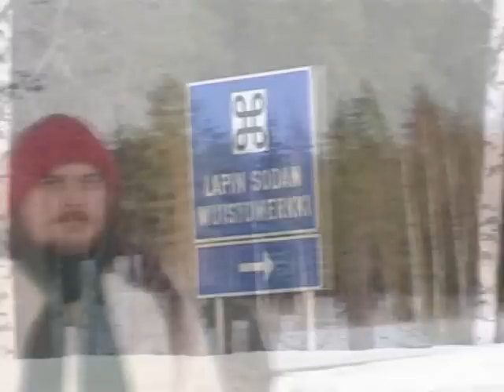Kunnioitus, veteraanit ja kaikki 59 muuta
Lapin sodan muistomerkki sijaitsee Pudasjärven Hetekylän tienhaarassa. Muistomerkki paljastettiin 2.7.1994.

Suomen hallitus oli pyytänyt 2.9.1944 Neuvostoliiton vaatiman aselevon edellytyksenä maahan Venäjän-sotaretkellään asettuneiden saksalaisten joukkojen poistamista kahden viikon kuluessa. Kun Pohjois-Suomessa ollut yli 200 000 miehen vahvuinen 20. vuoristoarmeija ei noudattanut määräaikaa ja vaaransi välirauhasopimuksemme, Suomen marsalkka C. G. E. Mannerheim antoi ylipäällikkönä käskyn ryhtyä aseellisiin toimiin sitä vastaan. Tehtävään määrättiin Oulujoen vesistön eteläpuolelle ryhmitetyt suomalaiset joukot, joita komensi kenraaliluutnantti Hjalmar Siilasvuo.

Ensimmäisenä joutui saksalaisten kanssa vihollisuuksiin panssaridivisioonan alainen jääkäriprikaati, jonka 5. pataljoona komentajanaan majuri Veikko Lounila eteni polkypyörillään Ylikiimingin ja Hetekylän kautta Oulun--Pudasjärven maantielle. Tienhaarassa pataljoonan kärki törmäsi 28.9. aamulla klo 8 paikkeilla Oulusta päin vetäytyviin saksalaisiin yrittäen saamansa tehtävän mukaisesti pysäyttää näitä. Tulenavauksessa kaatui kaksi ja haavoittui neljä saksalaista. Panssareiden ja tykistön turvin operoineet kenraaliluutnantti August Krakaun komentamaan 7. vuoristodivisioonaan kuuluneet saksalaiset vetäytyivät kahta päivää myöhemmin Iijoen pohjoispuolelle miinoittaen tiet ja räjäyttäen kaikki sillat takanaan. Suomalaisten etujoukkona Kurenalle edenneen JP5:n kokonaistappiot olivat tässä vaiheessa toistakymmentä miestä.

Toinen jääkäriprikaatin yksikkö, majuri S. A. Ropposen komentama JP4 ylitti puolestaan 30.9 yöllä Hetekylän tienhaaran kohdalla Iijoen sen pohjoispuolisesta mutkasta ja eteni pyörineen korpimaitse Aittojärvelle, katkaisten siellä Pudasjärven--Rovaniemen tien klo 10. Koukkauksen yhteydessä riisuttiin aseleposopimuksen mukaisesti aseista ja otettiin vangeiksi ensimmäiset 72 saksalaista. JP4:n kylän pohjoispuolella torjumassa vastahyökkäyksessä kaatui kolme suomalaista.

Pudasjärven kautta edenneet panssaridivisioonan ja 6. divisioonan joukot joutuivat Ranualle edettyään verisiin taisteluihin 7. vuoristodivisioonan joukkojen kanssa, mutta saavuttivat Rovaniemen 17.10. Sieltä marssivat jääkäriprikaatin yksiköt keskenään vanhaa jäämeren tietä pohjoiseen ja saavuttivat Kaunispäällä käydyn viimeisen raskaan taistelun jälkeen Ivalon 2.11. Samaan aikaan Oulusta käsin meritse Tornion ja maitse Kemin vallanneet 3. ja 11. divisioonan sekä 15. prikaatin joukot etenivät osin Torniojokilaaksoa osin Rovaniemen ja Kittilän kautta Muonioon, joka saavutettiin kaksi päivää aikaisemmin kuin Ivalo. Rajajääkäriprikaati eteni tällä välin Taivalkosken ja Posion kautta Savukoskelle varmistaen itäisen sivustan. Välirauhansopimuksen mukaisen kotiuttamisen rajoitettua asevoimiamme saksalaisten työntäminen Norjaan hidastui. Utsjoen suunnalla suomalaiset saavuttivat valtakunnan rajan 21.11., Kilpisjärvellä vasta 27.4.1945, kymmenen päivää ennen Hitlerin Saksan antautumista.

Saksalaiset tuhosivat sotatoimien kestäessä suurimman osan Lapin lääniä sekä Oulun läänin itäisimmät osat Hyrynsalmen kirkonkylää myöten. Sodassa kaatui runsaasti yli tuhat ja haavoittui kolmetuhatta suomalaista. Viimeinenkään sodistamme ei ollut turha, sillä sen myötä Suomi varmisti itselleen rauhan ja itsenäisyyden säilymisen.